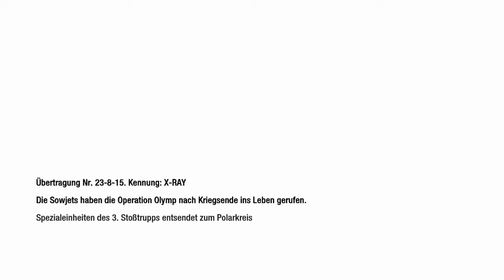Let's Play Call of Duty Black Ops Kampagne Deutsch/German #08 Projekt Nova